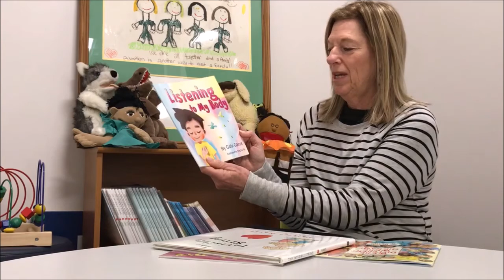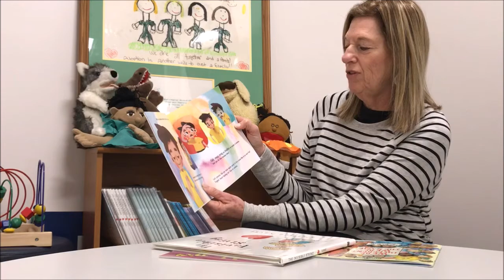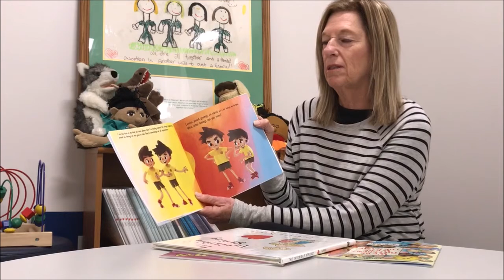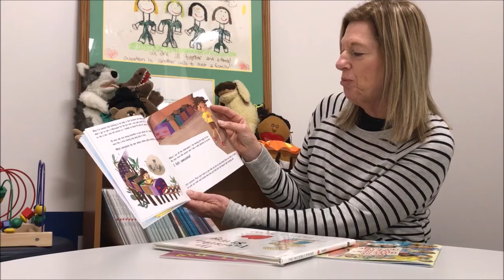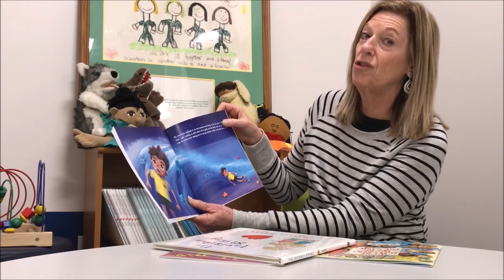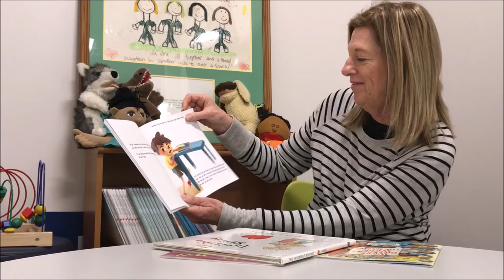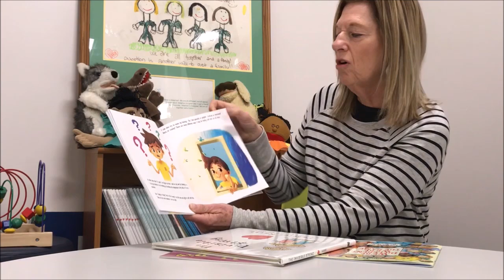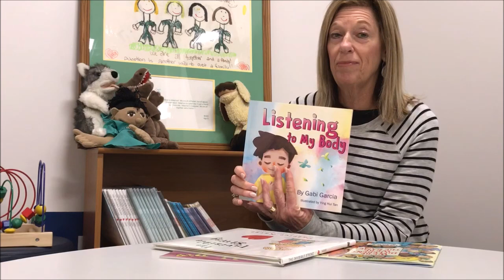C.A.S.E. Story Time with Debbie! Listening to My Body by Gabi Garcia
Tune into our Facebook page on Fridays at 11AM EST to hear our CEO Debbie Riley reads a children's book. In today's video C.A.S.E. CEO Debbie Riley reads us Listening to My Body by Gabi Garcia